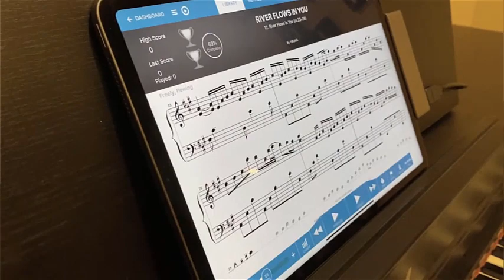River Flows in Your Cover (Original by Yurima)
I've loved this song for a while and decided to learn it on Piano Marvel. It only took two weeks to learn, where without Piano Marvel, it would have taken at least a month!